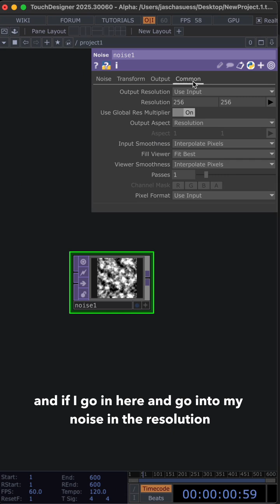Defining a global resolution in Touchdesigner